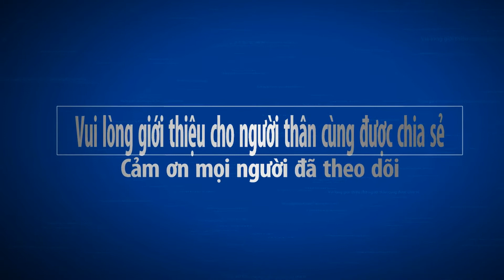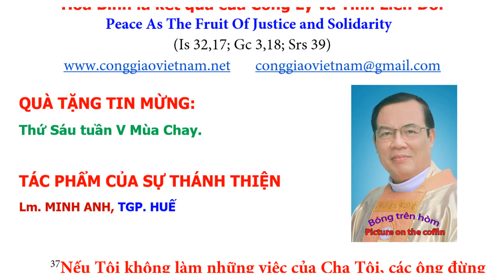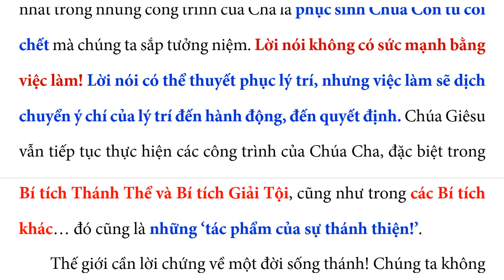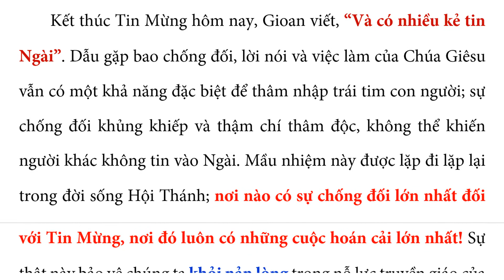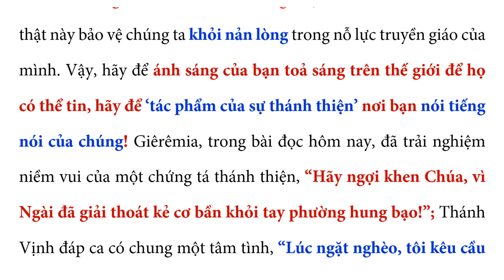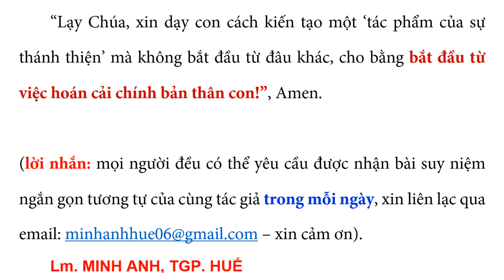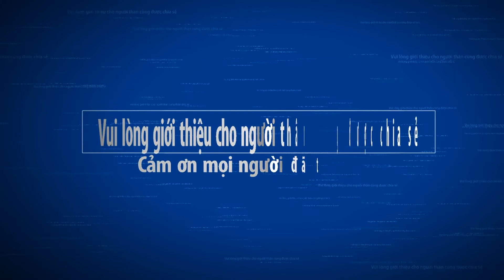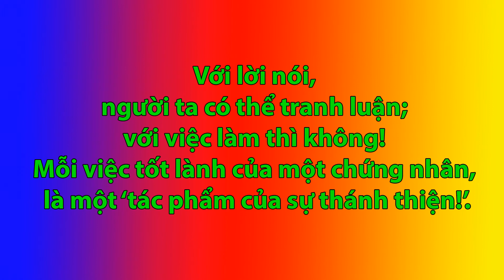TÁC PHẨM CỦA SỰ THÁNH THIỆN - QUÀ TẶNG TIN MỪNG (Thứ Sáu tuần V Mùa Chay), Lm. MINH ANH - TGP. HUẾ.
Với lời nói, người ta có thể tranh luận; với việc làm thì không! Mỗi việc tốt lành của một chứng nhân, là một ‘tác phẩm của sự thánh thiện!’.